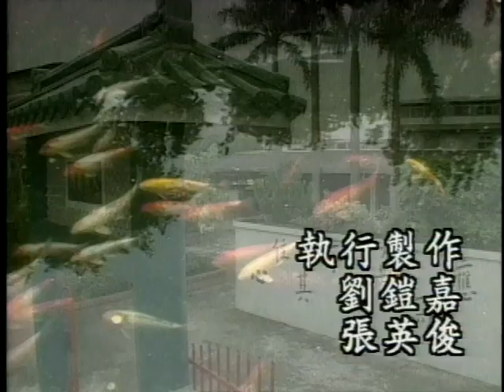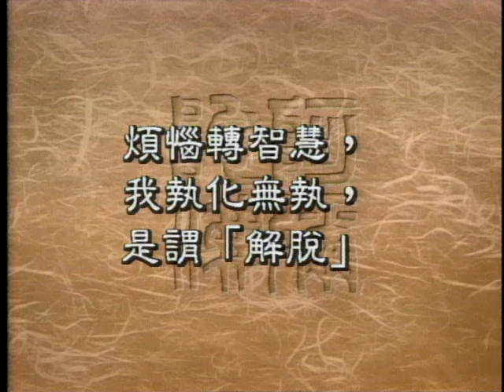了解十二因緣解脫因果滅無明（聖嚴法師-大法鼓 0990）DVD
師父談完了整個的生老死，把三世十二因緣的因果關係，完全解說清楚，如果我們能夠學會中斷念頭，也許就可以解脫生死，我們可以在這一世裡來看到十二因緣，這又是什麽樣的意­思？